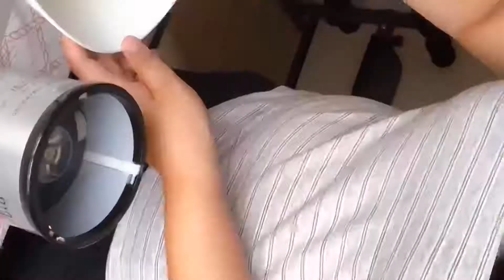FIRST TIME MAKING SELROTI😂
First try to make nepali 🇳🇵selroti 💕💕💕